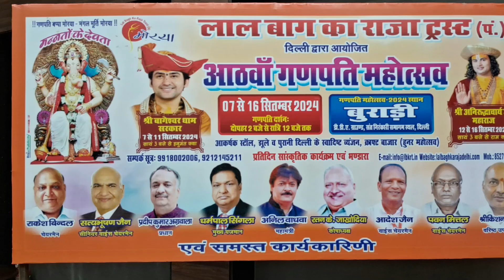delhi ka Lal Bag ka Raja.